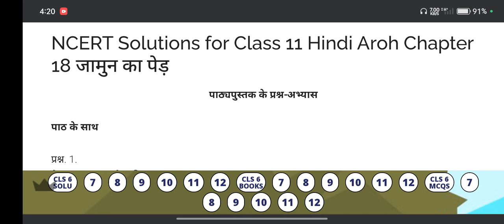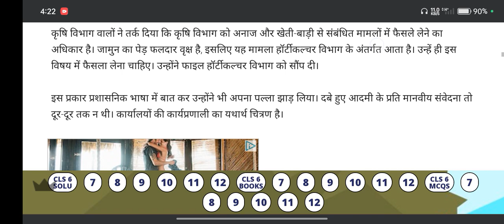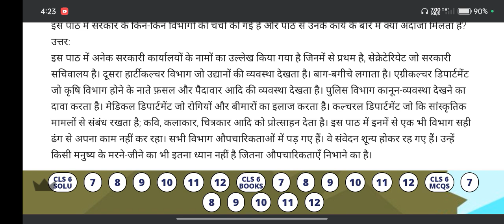Class 11th chapter 7 Jamun ka ped जामुन का पेड़ question answer 2023 rbse rajeshthan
Jamun ka ped class 11
Jamun ka ped kaise lagaye
Jamun ka ped ghar me lagana chahiye ya nahi